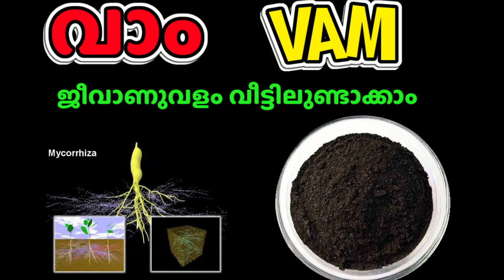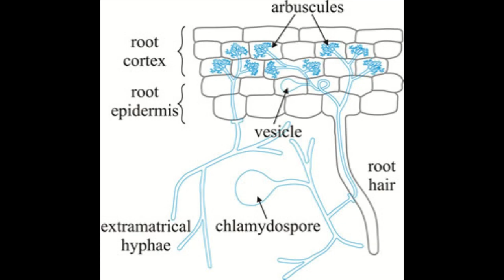വാം മിത്ര കുമിൾ ജീവാണുവളം വീട്ടിലുണ്ടാക്കാം VAM We Can make @ Home EASY WAY..BIO PHOSPHORUS